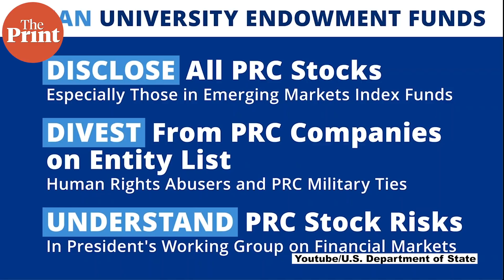We're hoping for a peaceful resolution of situation on India-China border: Mike Pompeo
We're hoping for a peaceful resolution of situation on India-China border and China appears to be engaged in a pattern of bullying its neighbours, said US Secretary of State Mike Pompeo in a press briefing Wednesday. He also announced that the US has imposed sanctions on International Criminal Court prosecutor Fatou Bensouda over her probe into whether American forces committed war crimes in Afghanistan.